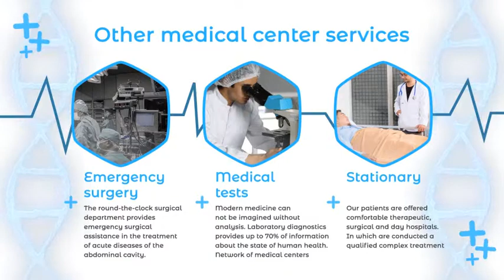Medical Slideshow (After Effects template)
- Medical Promo 64 sec version

- 11 Media and 8 Text Place holders

- Control panel included for made Global changes

- Replace Placeholders, change Text – Done!

- Text file Instruction Included

- Full HD resolution preconfigured and ready for render

- All language of AfterEffects support

- AfterEffects CS6 and all above versions compatible